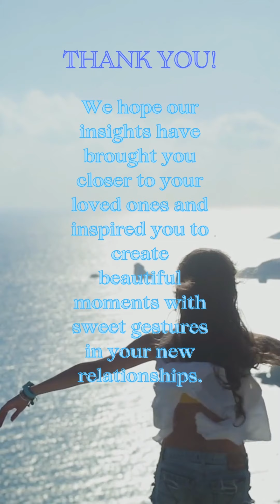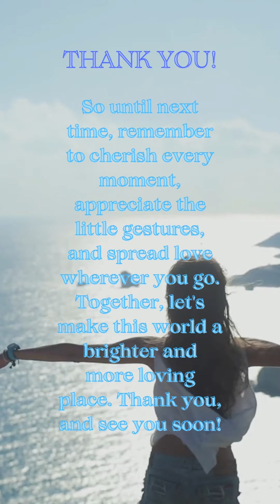Thank You for a Week of Love! 💖 | Forever Mine Relationship Tips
🌟 Thank You for a Week of Love! 💖 Embracing sweet gestures and nurturing connections with you has been a heartwarming journey. Together, let's keep spreading love and inspiration! ❤️